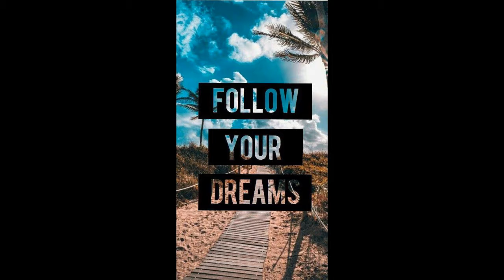Happy New Year 2018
สวัสดีปีใหม่ 2561 นะครับ